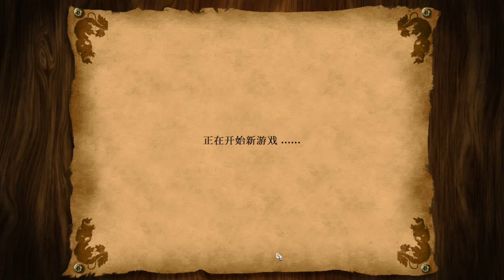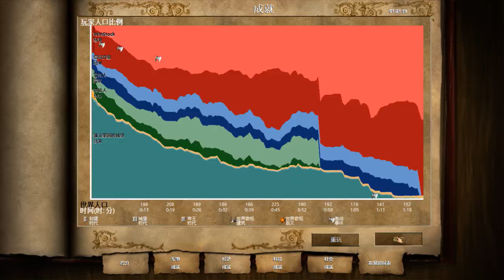世紀帝國2攻略 | Age of Empires II Malay story 1-1 (tutorial, download)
世紀帝國2 Age of Empires II Malay (AOE):
拉惹的掘起馬來人戰役攻略: 加札馬達(1)開疆闢土 (下載,大事紀)

The strong advantage is the quick advance to the next age and the decent navy. They also have excellent archer line, fully upgrated. Their unique infantry are really weak but cheap. On the other hand their cavalry are terrible and useless, just don't use cavalry when you have Malay!

Hello! We are Winstocks (偉恩史達克).
We love to share everything in our life, such as travel, great food, games, and financial knowledge.
We are glad to share every interested games for you!
晚上約18:30~11:30左右不定時直播分享

1292年元朝開始向南洋發軍，(1288第三次蒙越戰爭結束，三次都是越南勝利，越南蒙古雙方議和，回復宗藩關係。)從福建泉州，借道七洲洋(西沙群島北部)、萬裏石塘(西沙南端)、安南(越南北部)、占城(越南南部)，直達爪哇杜並足，進攻八節澗（泗水)，王城所在之地。
當時爪哇內亂(四王國互打，1290年)，大家互相打起來，結果葛朗國（諫義裏）和蒙古結盟，諫義裏背叛蒙古，害蒙古輸一些，之後新柯沙里和蒙古結蒙，結果也背叛蒙古，把蒙古人趕出去，自己則是得到蒙古的武器，統一整個爪哇世界。
老國王克塔納伽拉（Kertanagara）是新柯沙里的領袖，統一整個爪哇世界，但是隨即被暗殺，女婿克塔拉亞薩(Kertarajasa，原名拉登甲亮，Raden Wijaya)和蒙古一起攻打被反叛的新柯沙里成功，建立了滿者伯夷王朝(1292年，史稱元爪戰爭)，但是克塔拉亞薩隨即趕走蒙古人。
克塔納伽拉沒有兒子，只有女兒，據說克塔拉亞薩娶了他全部的女兒，避免繼承的紛爭。